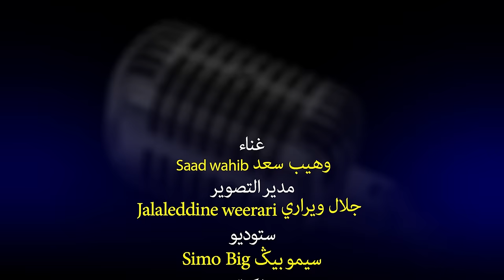جديد وهيب سعد | تعذبتي ومزال صابرة ڤيديوا كليب 2019 - t3adabti o mazal sabra